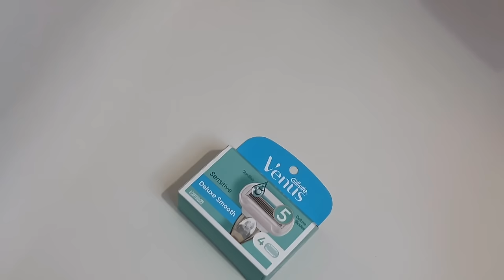My✨Everything✨shower routine | hair & bodycare 🫧🦢🩰🛁 ASMR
I hope you all vibed with this video showcasing my ✨everything✨ shower routine! I'd love to hear what you think!

Links of products used:
Hair conditioner
Hair mask
Facial cleanser
Body razor
Body wash
Nail polish in shade fiji